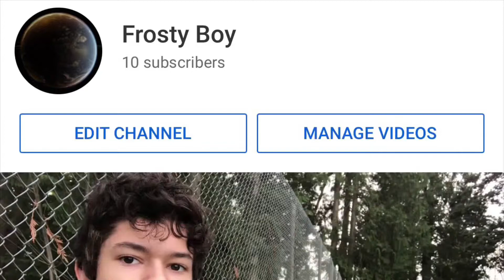Ok thanks guys